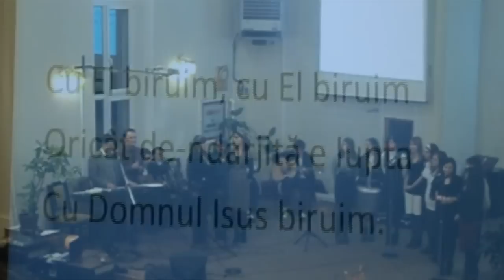Adunare de tineret Cluj 2010 - Cu El biruim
Oastea Domnului Cluj - ,,Cu El biruim" - Adunare de tineret - 27 noiembrie 2010; Tema: ,,Darama-ti altarele si lupta" Clape& voce: Cristian Braic; Voce: Petrica Nadasan; Chitara acustica: Adrian Nadasan; Acordeon: Calin Lacatus; Chitara bass: Bogdan Pop; Chitara acustica: Andrei Gherman; Cameramani: Daniel Stirb; Ionut Morosan; Emanuel Pavel; Editare video: Emy Pavel